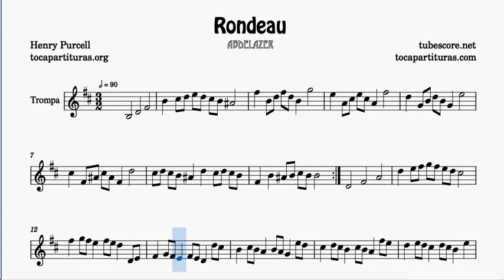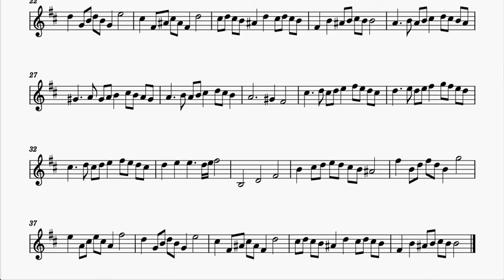Rondeau Abdelazer Sheet Music for French Horn in B minor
1000 JPG free for your instrument in this list (search by alphabetical order)